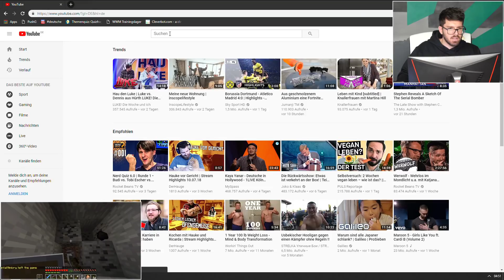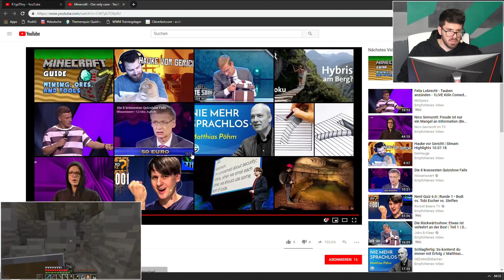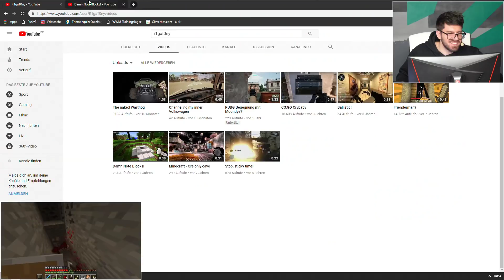Minecraft #20 mit Matteo und Andi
editiert von Banx3